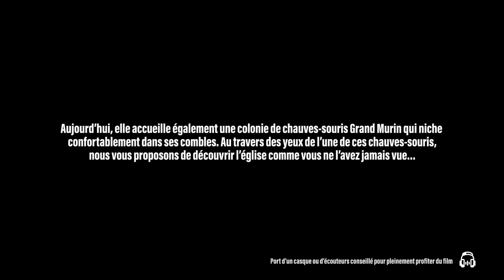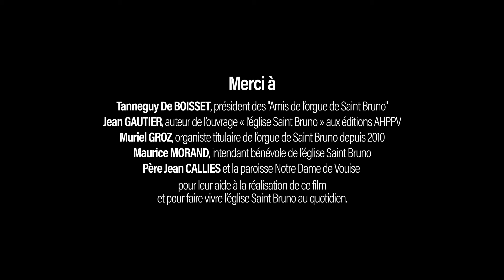CLIP DES VOEUX 2022 - VILLE DE VOIRON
Retrouvez le film des Voeux 2022 de la ville de Voiron !
🎧 Port du casque ou d'écouteurs conseillé pour une meilleure immersion !

⛪︎ Il y a 150 ans, l'église Saint-Bruno ouvrait ses portes pour accueillir les fidèles, devenant ainsi un joyau, faisant la fierté des Voironnais.

🦇 Aujourd'hui, elle accueille également une colonie de chauves-souris Grand Murin, qui niche confortablement dans ses combles.
Au travers des yeux de l'une de ces chauves-souris, nous vous proposons de découvrir l'église comme vous ne l'avez jamais vue...